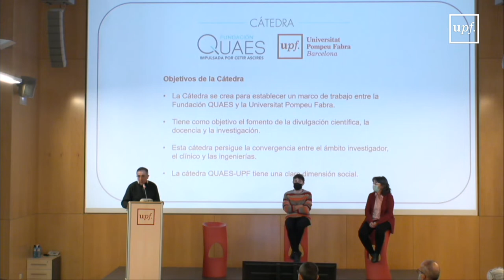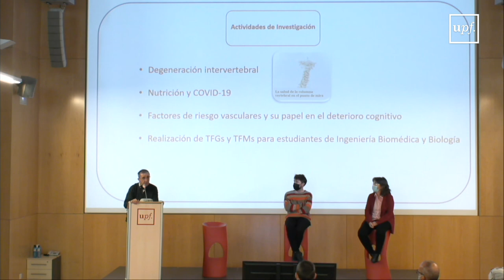Pentàgon UPF 2022 | Paco Muñoz presenta la càtedra QUAES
Presentació de la càtedra QUAES  a càrrec de Paco Muñoz, director de la Càtedra vinculada al Departament de Medicina i Ciències de la Vida i al Departament de Tecnologies de la Informació i les Comunicacions, dins la presentació de experiències UPF de comunicació i divulgació del coneixement durant les Jornades Pentàgon UPF 2022, celebrades 6 d'abril.